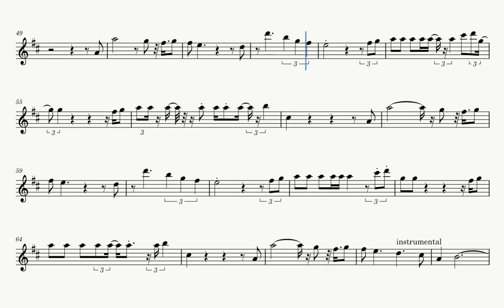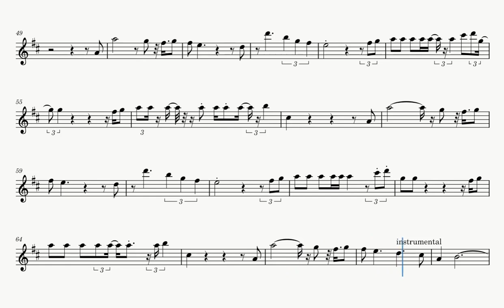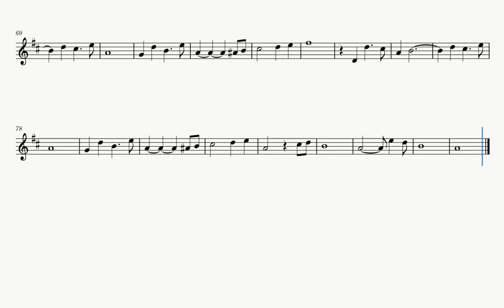Décrocher les étoiles (Sheet Music Play Along) [Eb Instruments - E♭ Instruments]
Play along sheet music for Alto Sax, Baritone Sax, Alto Clarinet, etc.